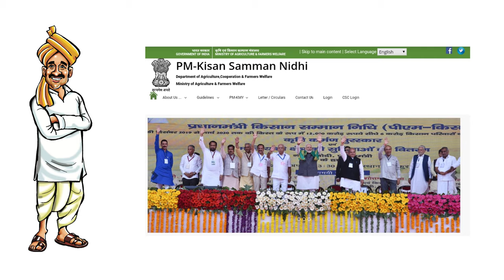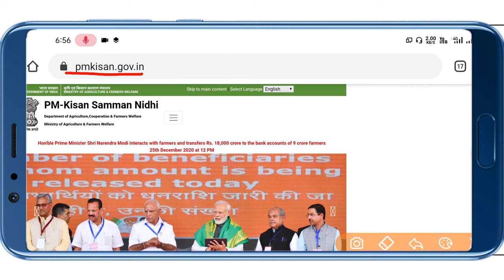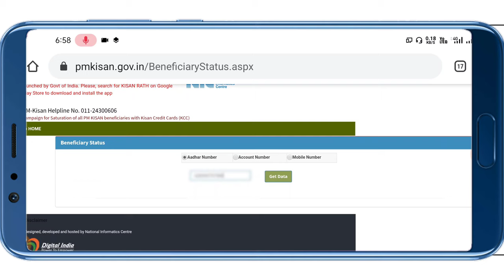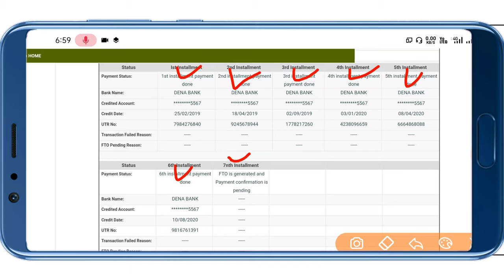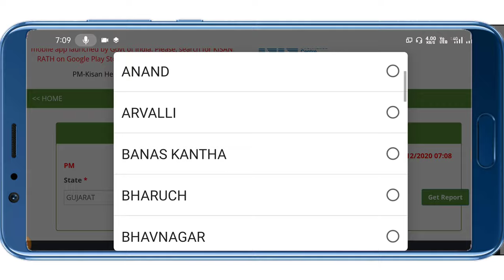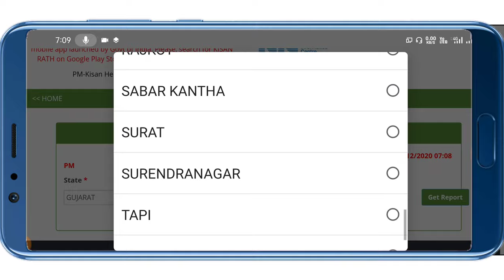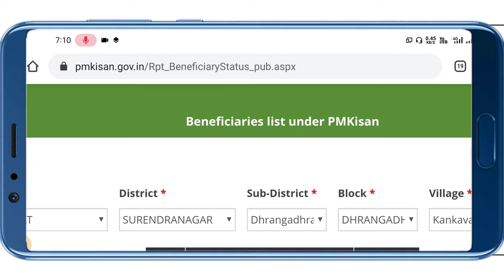25 ડિસેમ્બરે કેન્દ્ર સરકારે જમા કરાવ્યા 2000||તમને મળ્યો કે નહિ 2000 નો હપ્તો? ||જુઓ તમારા મોબાઈલમાં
25 ડિસેમ્બરે કેન્દ્ર સરકારે જમા કરાવ્યા 2000||તમને મળ્યો કે નહિ 2000 નો હપ્તો? ||જુઓ તમારા મોબાઈલમાં